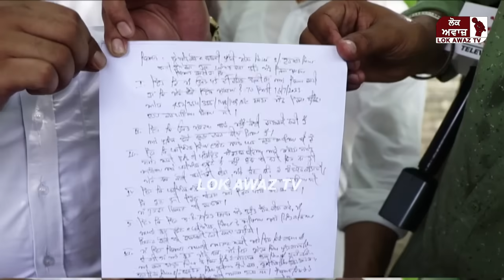ਝੋਟੇ ਦੇ ਹੱਕ ਵਿੱਚ ਆਏ ਸਿੱਧੂ ਮੂਸੇਵਾਲੇ ਦੇ ਤਾਏ ਨੇ ਕਿਹਾ, ਪੰਜਾਬ ਦੇ ਪੁੱਤਾਂ ਨੂੰ ਜਾਂ ਤਾਂ ਗੋਲੀ ਮਿਲ ਰਹੀ ਜਾਂ ਫਿਰ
ਝੋਟੇ ਦੇ ਹੱਕ ਵਿੱਚ ਆਏ ਸਿੱਧੂ ਮੂਸੇਵਾਲੇ ਦੇ ਤਾਏ ਨੇ ਕਿਹਾ, ਪੰਜਾਬ ਦੇ ਪੁੱਤਾਂ ਨੂੰ ਜਾਂ ਤਾਂ ਗੋਲੀ ਮਿਲ ਰਹੀ ਜਾਂ ਫਿਰ ਪਰਚੇ, ਭਗਵੰਤ ਮਾਨ ਫੇਲ੍ਹ ਮੁੱਖ ਮੰਤਰੀ